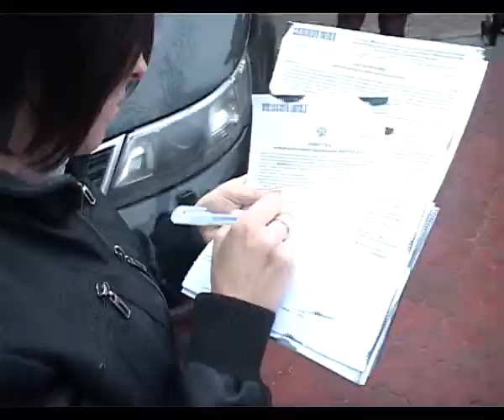Судебные приставы Анапы проводят рейды по выявлению должников